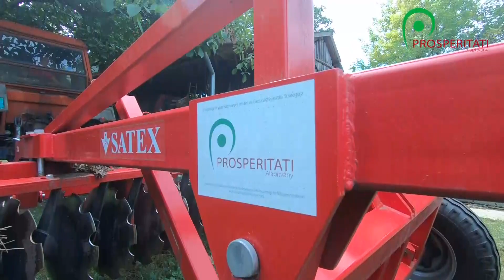Kapcsolható eszközök, földvásárlás – Tornyos (videó)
Tóth Ugyonka Frigyes